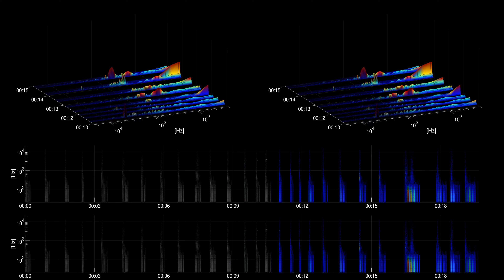[Free sound effect] Foley | Sneaker Toe Slides Solid Wood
Title: Sneaker Toe Slides Solid Wood
Category: Foley